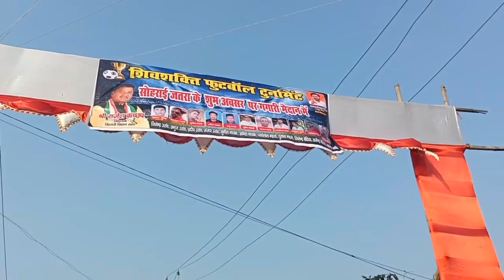लड़कियों और लड़कों के फुटबॉल मैच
girls boys football matche